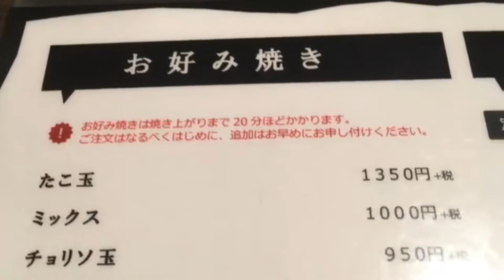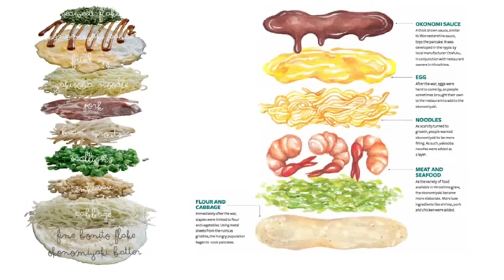JAPANESE FOOD | OKONOMIYAKI | japan food tour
Grab on youtube